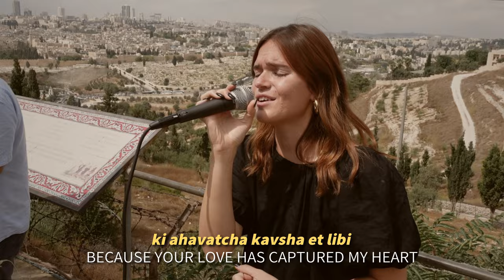I Am Free | Ani Chofshi(Live) [Worship Session]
Help continue putting out these videos, support our ministry in Israel(more than making videos:))

Happy Feast Of Tabernacles!! Sukkot is here, and it's the most joyful feast in the biblical calendar😁
God came to redeem and free us when “the Word became flesh & ‘tabernacled’ among us!”

When God freed Israel from Egypt, they went out to worship Him! Our Lord has freed us too!
In this feast of ingathering, we join together in freedom as we worship in spirit & in truth.

This song of praise was written by our dear friend & worship leader, Mattias Jelski. It’s a declaration & celebration of the freedom we have to worship because of the freedom from sin & darkness given to us through Yeshua & His Indwelling Spirit!

Join us together to praise Yeshua with this new Hebrew Live Worship session, recorded on the Mountain Of Olive where Yeshua will return!🤩

Team: Mattias Jelski, Yedidyah & Shilo Ben Hod, Levi Davis, Rebekah Wagner, Nethanel Buehler and Vadym Sokolyk

Special Thanks to all the translators who gave their time and skill freely to make the subtitles!